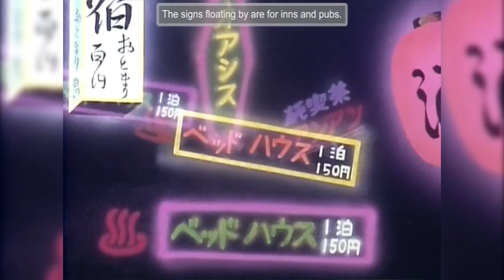Anime's Great Visionary: Osamu Dezaki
Osamu Dezaki is one of my favourite anime directors. I think it's a great shame that he isn't as well renowned as his peers, so i've made this video to highlight his fantastic career and his enormous impact on anime.